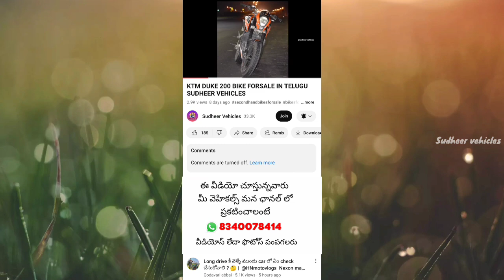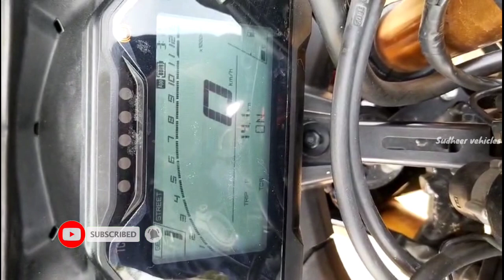YAMAHA R15V4 BIKE FORSALE_USED VEHICLES FORSALE_SUDHEER VEHICLES